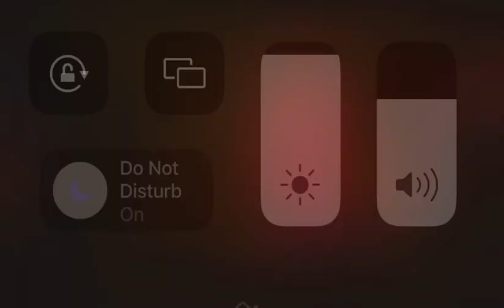You Are My Sunshine live by Mickey Smith Jr & The Sax In the City Experience